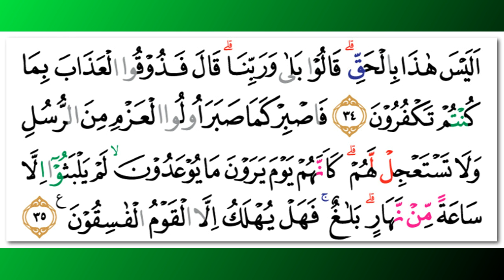Muhammad Thaha Al-Junayd - Quran Surah 46 Al-Ahqaf